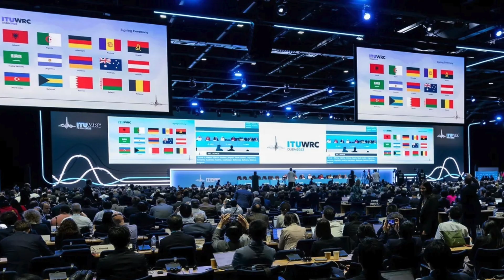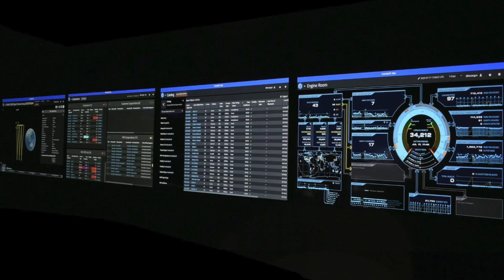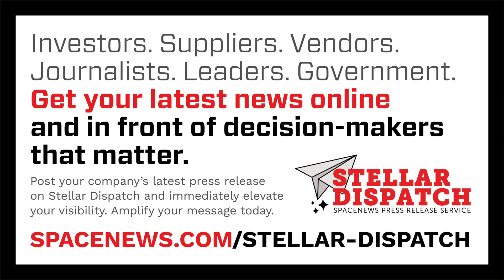The FAA's new temporary curfew for commercial rocket launches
The FAA is temporarily limiting the hours commercial launches can take place because of the effects of the government shutdown.

Here are today's stories in SpaceNews First Up for November 7, 2025.

- EchoStar is selling more spectrum to SpaceX for $2.6 billion.
- A slowdown in U.S. government spending hit the bottom line of BlackSky.
- An FCC commissioner said declining American “soft power” could make it difficult to win support for key satellite spectrum priorities at international meetings.
- An In-Q-Tel investment in commercial space station developer Vast is not necessarily a sign of military interest in human spaceflight.
- The challenge of monitoring satellites and debris in orbit is less about collecting data than analyzing it.
- SpaceX launched more Starlink satellites Thursday from California.
- For the second day in a row, a valve problem scrubbed an Atlas 5 launch.
- SES reported a loss in the first quarter after completing its acquisition of Intelsat.
- D-Orbit and a cybersecurity company sponsored a “capture the flag” competition involving spacecraft.
- Sceye, a company building stratospheric platforms, won a NASA award to test Earth observations of the system.
- Rick Hauck, the NASA astronaut who commanded the shuttle’s return to flight mission after Challenger, has died.